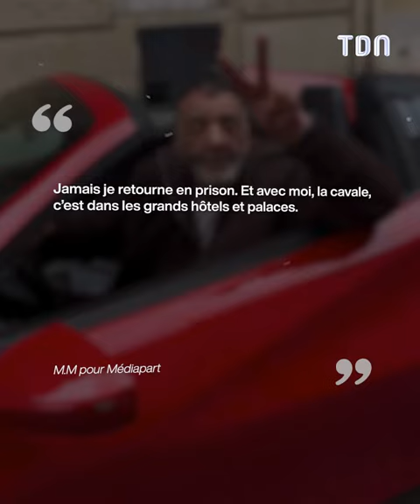Marco Mouly repart en cavale !